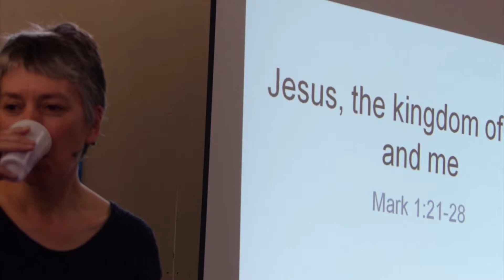Sarah Berthelemy on Mark 1:21-28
Jesus, the kingdom of God and me